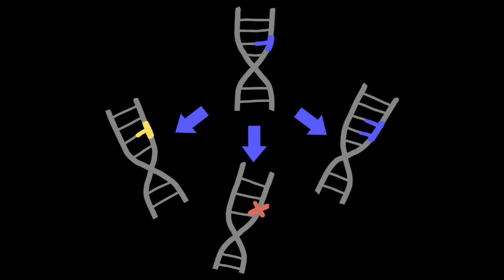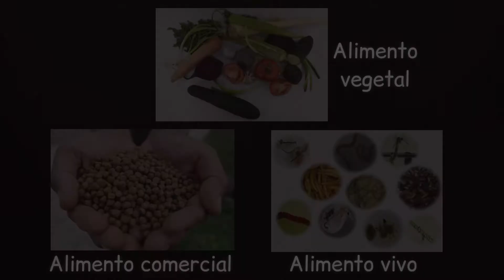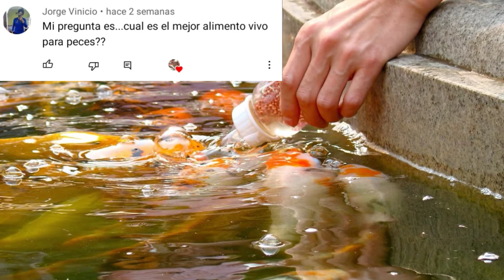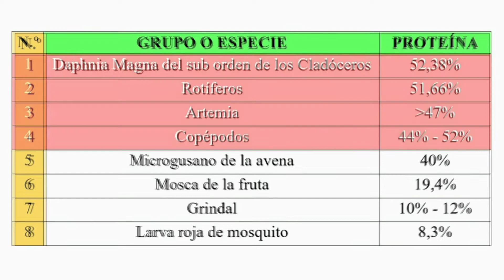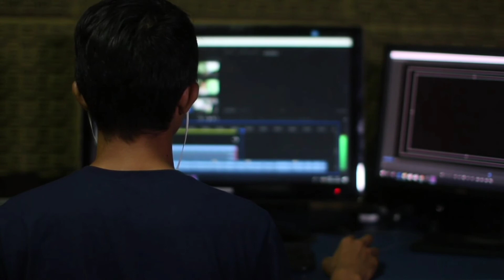¿Cuál es el MEJOR ALIMENTO VIVO para peces?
En este video, estaré respondiendo a las siguientes preguntas de mis suscriptores:

• ¿Cómo hacer crecer la giba de un oranda?

Y en el caso que tengas dudas sobre tu acuario personal, te animo a que grabes tu acuario de la siguiente forma:

- De forma horizontal
- No más de un minuto de duración
- Explicación de parametros, peces, filtración, entre otros aspectos (mayor cantidad de datos sobre tu acuario)
- Preguntas sobre tu acuario

Formas de envio del video:
- Envíame tu video o fotos a la página de facebook del canal
- Subir tu video a tu canal de youtbe y compartirme el link.

¡GRACIAS FAMILIA!